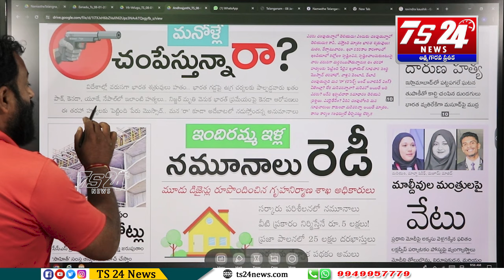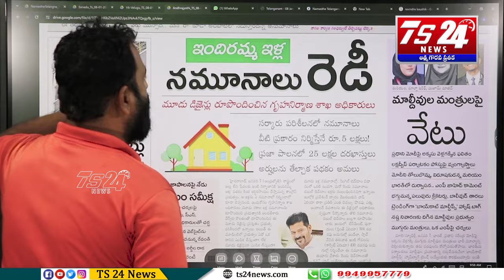సచ్చే వాళ్లు కూడా సెల్యూట్ చేస్తరు...|TS24 News